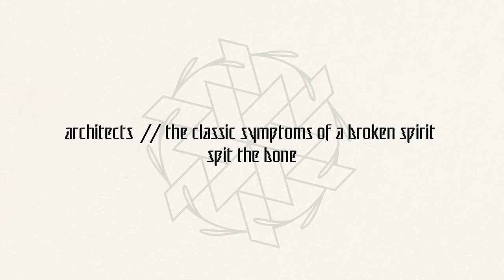Architects - "spit the bone" (full album stream)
"spit the bone" by @wearearchitects from the album 'the classic symptoms of a broken spirit', available now

sam carter // vocals & percussion
dan searle // drums & keys
josh middleton // guitars, vocals & keys
alex dean // bass & keys
adam christianson // guitars

all songs written and performed by architects
lyrics by dan searle
produced by dan searle & josh middleton
additional production by pete miles & sam carter
additional production on ‘living is killing us’ by jamie finch
mixed by zakk cervini at mddn studios
mix assistant & engineering: nik trekov
mastered by justin shturtz @ sterling sound nashville
additional mastering by ted jensen
drums & choir engineered by pete miles @ middle farm studios
vocals produced & engineered by dan searle @ middle farm studios

lyrics

now we’re all cannibals
say this will all be temporary
even the mark by my name
the flames are all imaginary
just be happy there’s slack in the chain
we must be extra ordinary
watch who you’re worshipping
cause we’ve been feeding
swallowing a hand grenade
we won’t let the bleeding stop
it’s holier below me
we all play dead
but everybody knows
one halo beneath the payload
we had it all
i’m more than just a mercenary
there’s always a shake to my aim
pray it was all imaginary
were we banking those ill-gotten gains?
if you’re gonna burn that bridge then you’d
better learn to paddle
but i bet you don’t, i saw you when you
burnt the boat
read my lips if you’re deafened by the rattle
if you chew it up don’t forget to spit the bone
spit the bone
don’t forget to spit